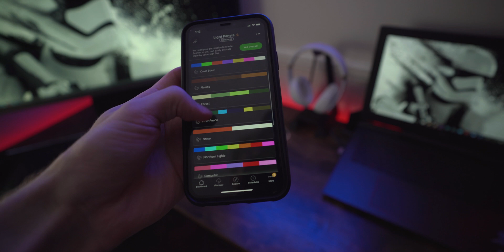My PROFESSIONAL Photography & Video editing OFFICE TOUR 2020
Gear :
Sony a7rii
Sony a7iii

Office Equipment :
Aputure AL-M9 LED mini
Zecti 40cm Carbon Fiber Slider
Atomos Shinobi 5 Inch Monitor
Samsung 32-Inch LED Monitor
Razer Ouroboros Wireless
Razer Goliathus Chroma
Nanoleaf Aurora Rhythm
DELL Inspiron 15-7566 Gaming Laptop
Falcon Eyes 48W FlapJack
12pcs Pyramid Acoustic Foam

Lighting:
Godox SL-60W